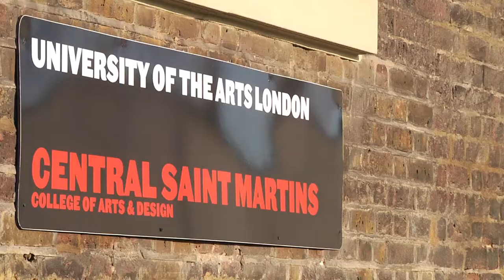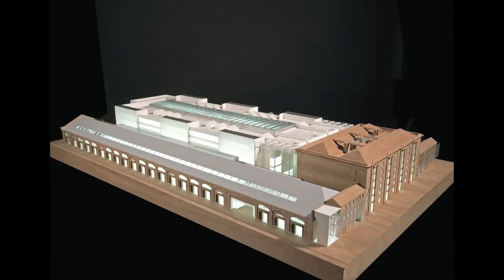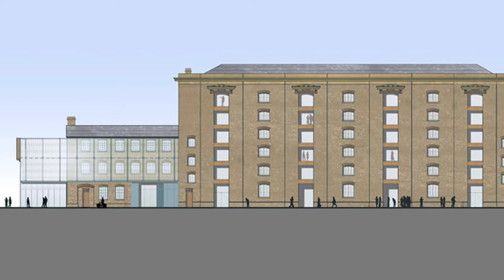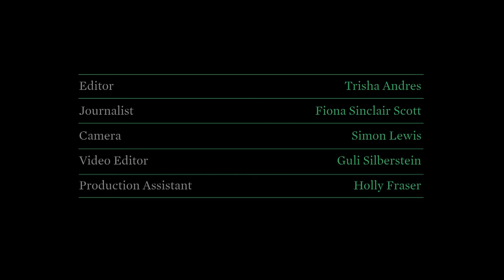Central Saint Martins, New King's Cross Campus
Central Saint Martins, part of the University of the Arts London, has a new home quite different to the buildings it inhabited previously. Designed by award-winning architects Stanton Williams, the brand new campus behind King's Cross is a space certainly worth exploring. Crane.tv took a tour of the building speaking to architect Paul Williams and Head of College Jane Rapley along the way to hear more about the new campus and why the building will induce even more ambition from staff and students as they move into the future.